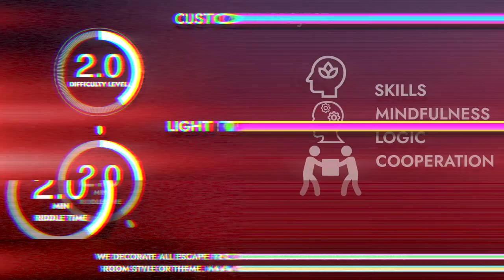Set the tail.